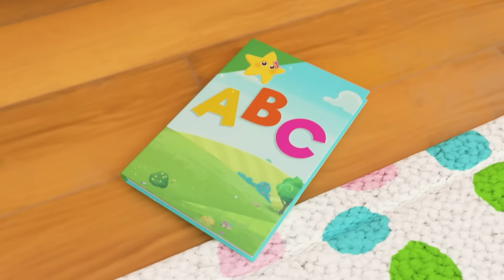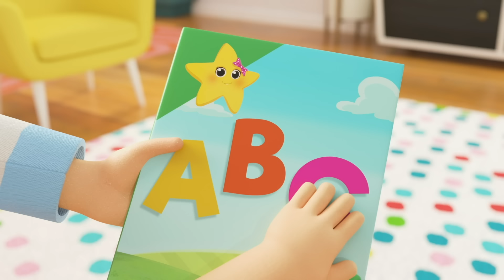Learn To Swim Song | Nursery Rhymes with Subtitles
Come Join Max and his family as he learns how to swim and play at the beach!

Learn To Swim Song 0:00
My Mommy Is a Super Mommy 2:03
10 Little Buses 3:59
Name Song 5:54
Jumping On The Moon 7:42
5 Little Ducks 9:40
This is The Way 11:34
Learn Shapes Song 13:29
Panda Went Over the Mountain 15:29
Apples and Bananas 17:27
Going To The Doctors 19:30
Wobbly Tooth 21:32
Yes Veggies Song 23:32
Humpty Dumpty Song 25:25
Bingo 27:25
Vehicle Sounds Song 29:27
Teacher Says Song 31:28
Rain Rain Go Away 33:27
School Bus Song 35:27
Ice Cream Song 37:25
Driving In My Car 39:28
1,2 What Shall We Do? 41:26
5 Little Monkeys 43:18
3 Little Kittens 45:18
Old Mac Donald 47:17
Baby’s Got A Boo Boo 49:15
ABC Phonics 51:16
Halloween Baby Shark 53:34
Ocean Lullaby 55:35
Building Site Song 57:33
Dress Up Song 59:31
Bath 1:01:39

About Little Baby Bum ABC Kids:

Fun and safe stories for kids and families
Our mission is simple : to create content that kids and parents love.

The aim of our content is to inspire and engage kids, expanding their worlds and minds through relevant and fun storytelling.

Our aim is to create content that parents can trust to be safe to watch and a positive influence on their child's development.

Our content is created to support the child's development. Cognitive development such as vocabulary evolution, counting skills as well as emotional development, how to be a friend and how to manage one's own emotions.

Our content aims to propagate healthy values such as compassion, empathy and resilience.